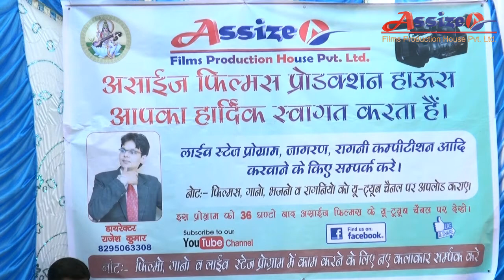Monu Siha 03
Assize Films Production House Pvt. Ltd.